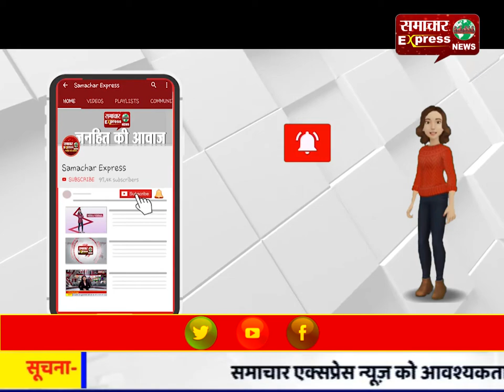रिश्वत लेते पीडब्ल्यूडी अधिकारी का वीडियो हुआ वायरल